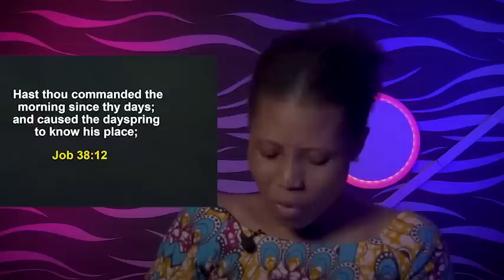YOU NEED THIS KEYS TO WINNING LIFE'S BATTLES - Apostle Joshua Selman